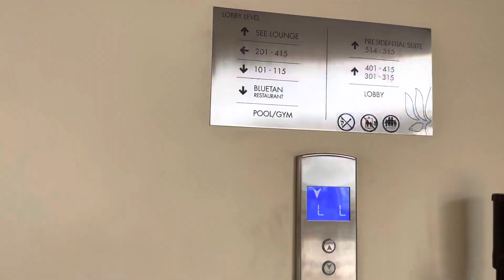High Tea @ Heritance Negombo 🍰🥐☕️ | Vlog 002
Vlog 002

Introduction: (0:00)
Hotel Entrance: (0:22)
Lobby area: (0:45)
Sea lounge: (1:15)
Welcome Drink: (1.42)
Food: (1:52)
Ending: (2:22)

🔥 Join us on our exciting lifestyle journey and explore the wonderful moments we've captured. 🙌